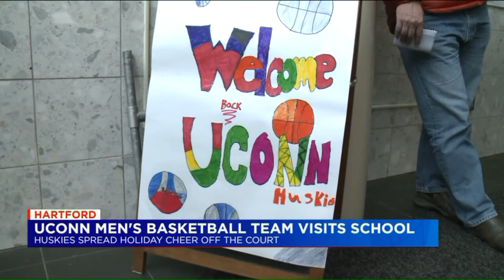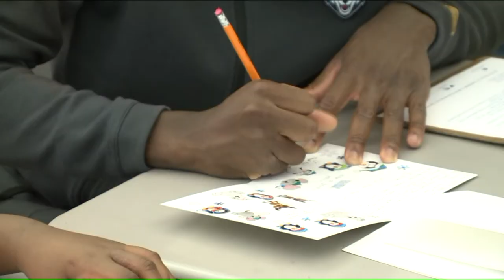UConn Huskies bring some holiday cheer to Hartford students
HARTFORD -- UConn Huskies brought some holiday cheer to some Hartford students on Monday.

The men’s basketball team spent the morning with students at Naylor School ahead of the holidays.

“Just interacting with the kids and getting to know them and you know its just a special thing we are doing,” player Tyler Polley said.

The now annual holiday visit is a chance for the players to step of the court and  interact with the fifth graders.  The team broke up in different groups and spent time working on activities with the kids like design team logos and making cards for “Operation Gratitude”

“And they are going to be sending them to service men and women all over the world to show our appreciation and our gratitude which is really important for our kids,” Naylor school teach Beth Bashir said.

The team and educators are hoping the kids walk away inspired that they too can strive to achieve their dreams.